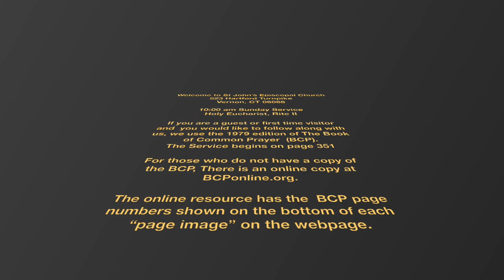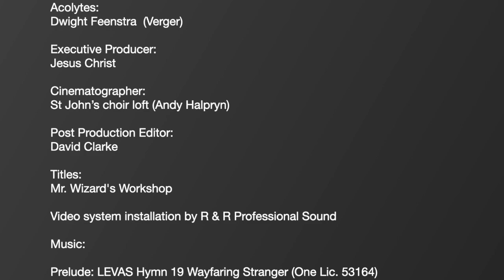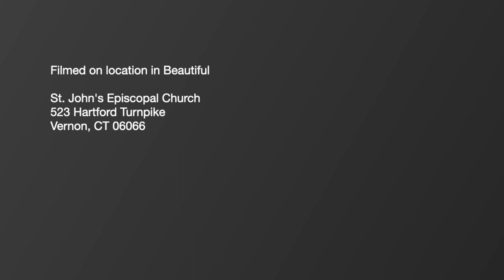1st Sunday of Lent 2023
Celebrant:
The Rev. Marc Eames

Readers:
Gretchen Shea (Minister of Communion)

Acolytes:
Dwight Feenstra  (Verger)

Executive Producer:
Jesus Christ

Cinematographer:
St John’s choir loft (Andy Halpryn)

Post Production Editor:
David Clarke

Titles:
Mr. Wizard's Workshop

Video system installation by R & R Professional Sound

Prelude: LEVAS Hymn 19 Wayfaring Stranger (One Lic. 53164)
Contributors: American Folksong, Horace Clarence Boyer

Processional:  Hymn 143 The Glory of These Forty Days (One Lic. 80936)
Text: LM; Clarum decus jejunii; St. Gregory the Great, ca. 540-604; tr. fr. The English Hymnal, 1906; Maurice F. Bell, 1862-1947, alt. Music: J. Klug's Geistliche Lieder, Wittenberg, 1543; adapt. by Johann Sebastian Bach, 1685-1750, alt.

Gradual:  Hymn 150 Forty Days and Forty Nights (One Lic. 96211)

Offertory:  One Day
Gale B Gardiner (used with permission)

Communion: LEVAS Hymn 155 This is my body given up for You (One Lic. 53415)
Contributors: Edward V Bonnemere

Recessional: Hymn 688 A Mighty Fortress Is Our God (One Lic.  114879)
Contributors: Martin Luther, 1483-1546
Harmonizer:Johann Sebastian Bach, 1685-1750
Translator: Frederic Henry Hedge, 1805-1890

Postlude: LEVAS Hymn 43 Because He Lives (CCLI 16880)
Permission to podcast / stream the music in this service obtained from CCLI License # 20479564.